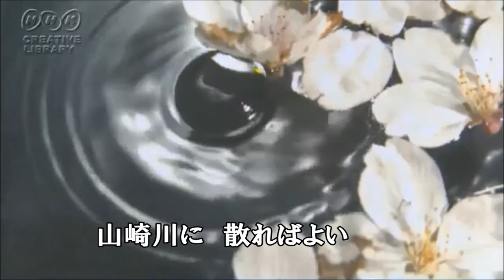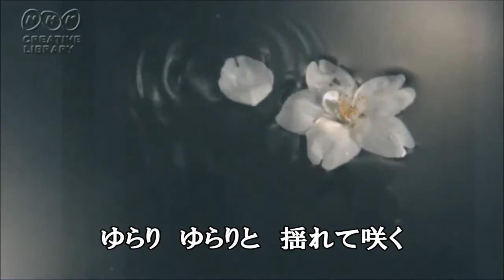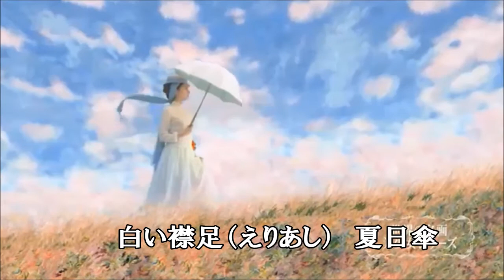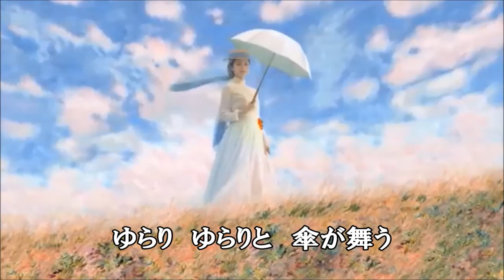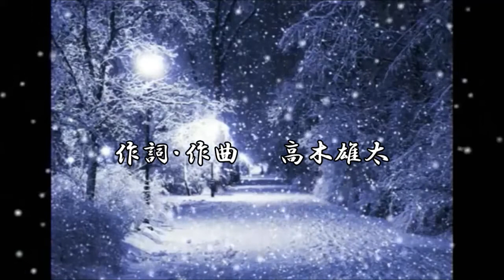名古屋円舞曲(ニューバージョン）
唄　のぶこ　作詞・作曲　髙木雄太